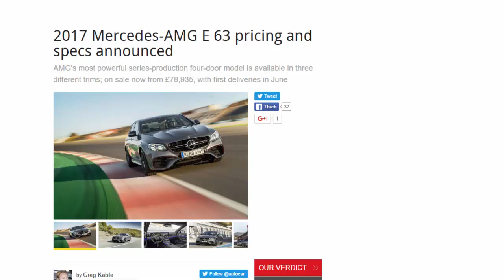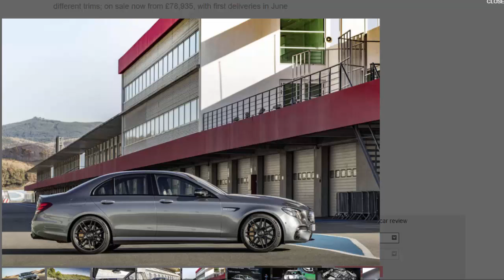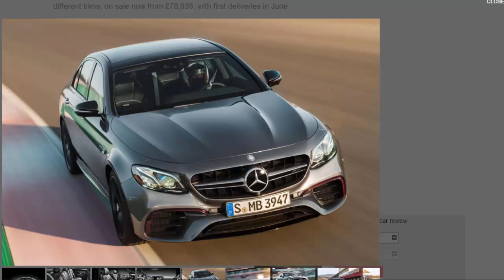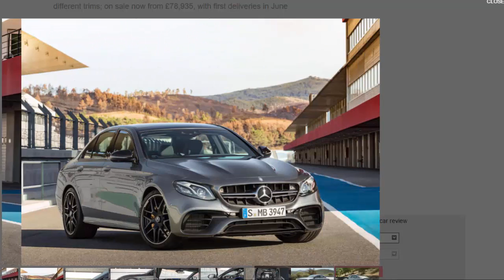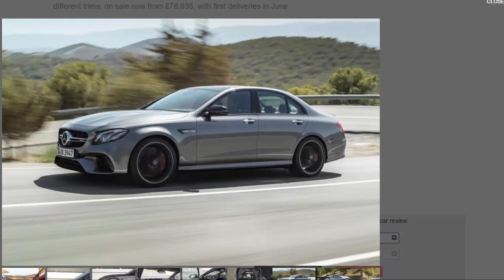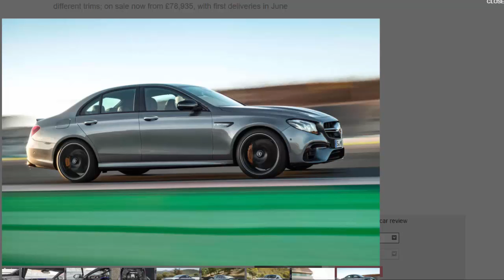Top Car - 2017 Mercedes-AMG E 63 Pricing And Specs Announced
Read newspaper:
Source: autocar.co.uk